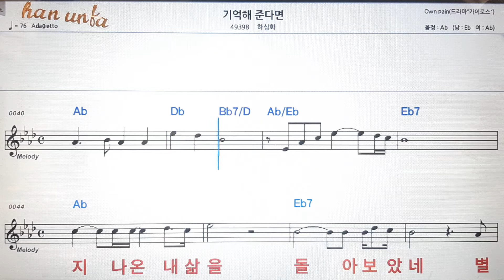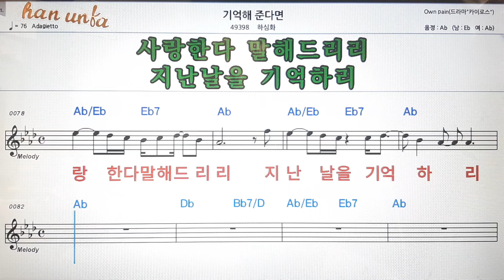기억해 준다면/하심화💕Karaoke*Sheet Music*Chord*MR💋노래방 반주*기타 코드 악보*가라오케